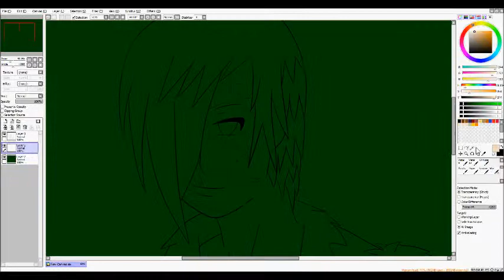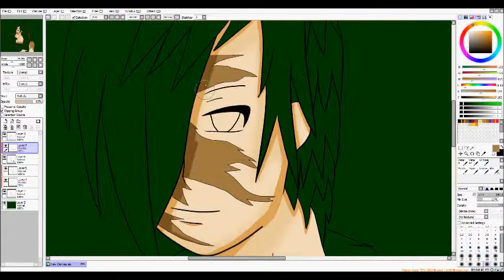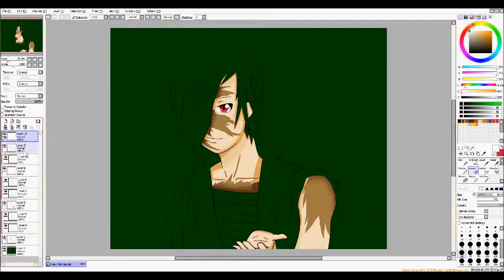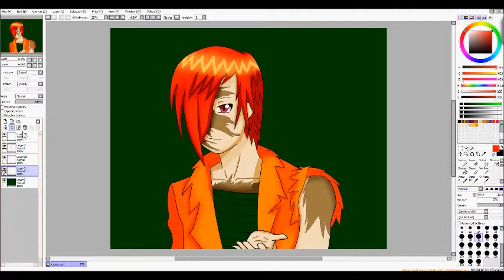Speedpaint: Masanori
This is another OC of mine, hope you guys like it~

Song:
Mirai Iro by Plastic tree